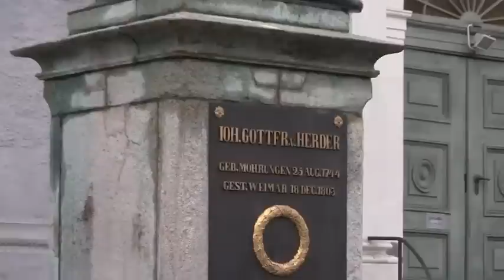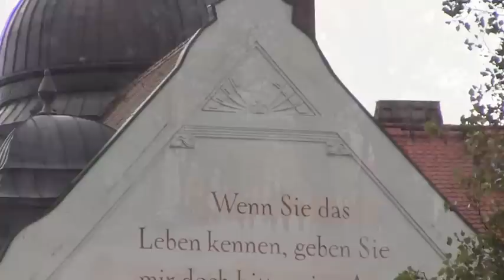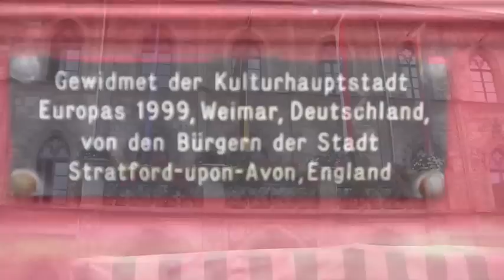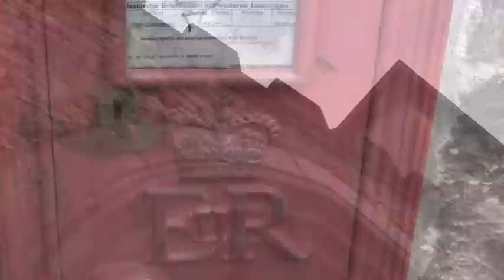Weimar, Thuringia, Germany - October, 2011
Footage taken around the town centre of Weimar that includes Hotel Anna Amalia, the cobbled town streets, traditional wood, stone and mortar architecture, statues, dedications to Goethe, churches, government buildings, the market square, town hall (rathaus), museums, a red English post-box, bridges, the river, weir, Albert Schweitzer memorial, and the main urban street through the town centre.